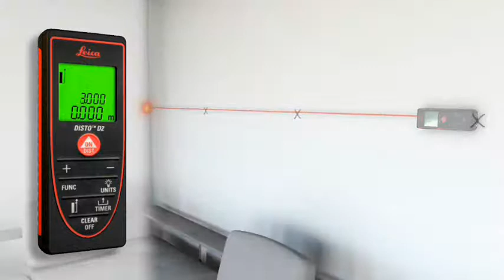Leica Disto D2 Stakeout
With the Leica Disto D2, wall structures can be easily sett out with the built-in stakeout feature.